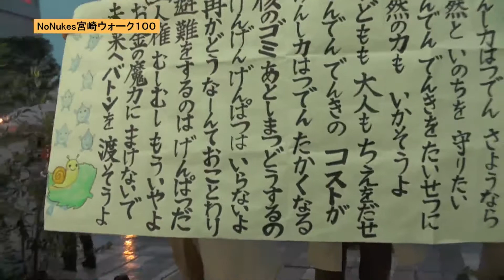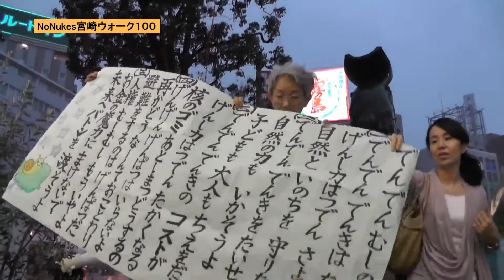第１００回原発再稼働反対！NoNukes宮崎ウォーク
2014年6月27日。

　第100回の「原発再稼働反対！NoNukes宮崎ウォーク」が行われました。主催者発表で、およそ１５０人が参加されました。

　さて、来週は、また２０人前後に戻るのでしょうか。